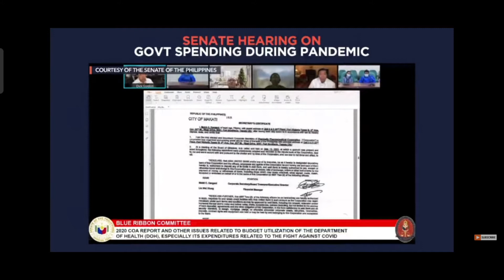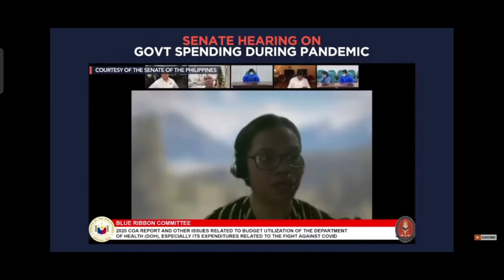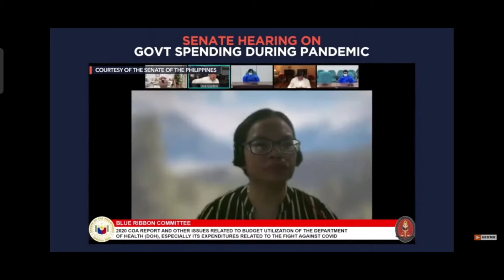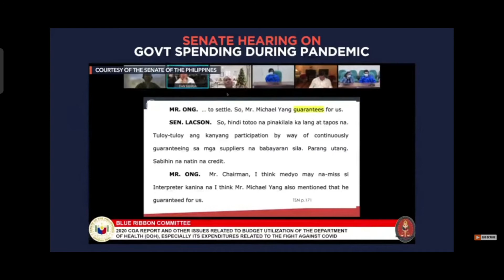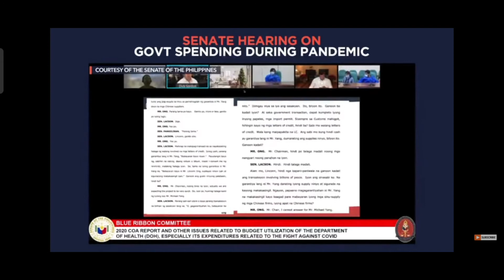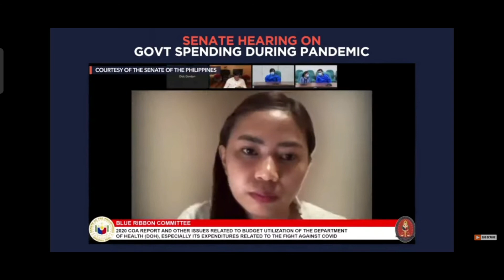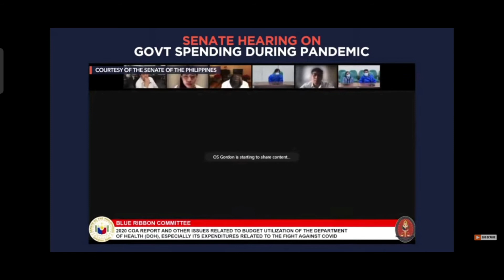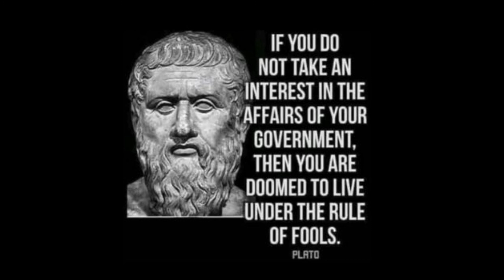BLUE RIBBON COMMITTEE VS PHARMALLY PHARMACEUTICALS (PART-8)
Sa lahat po ng subscribers at magsusubscribe pa at patuloy na sumusuporta sa munting channel natin, libre po ang pagpapagawa ng legal documents gaya ng demand letters, promissory note, affidavit of loss, deed of sale, at iba pa. Email add po ng secretary ko yan. Salamat po sa inyong lahat! God bless...

Reaction/Commentary.

This channel is made purposely in creating reaction videos, and/or making opinions about sports, politics, showbiz, travel, food, etc.

The objective is to share ideas and opinions to the general public to create an avenue for healthy discussions. Also, to bring happiness and relaxation to everyone and be relieved from stress of everyday living.

So, enjoy a happy, stress - free life even for a moment, and welcome to our new channel!

Together, let us make this channel alive.

Kindly support/subscribe to this channel, as this was created for cause i.e, to help the needy especially its own subscribers when the right time or when this channel comes to fruition the soonest time possible.

Peace and happiness be with you all!!!

IF YOU WANT YOUR VIDEO TO BE DELETED, PLS LET US KNOW THRU THIS EMAIL: , and we will do it as soon as possible for you hence, you need not make an action for a copyright strike/taking down the subject video.

Thank you for your utmost understanding. More power!